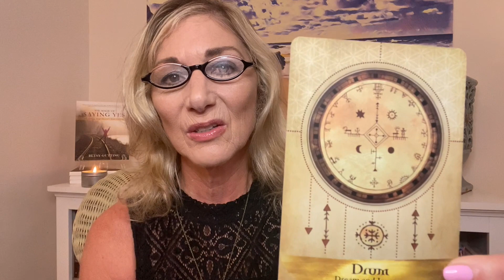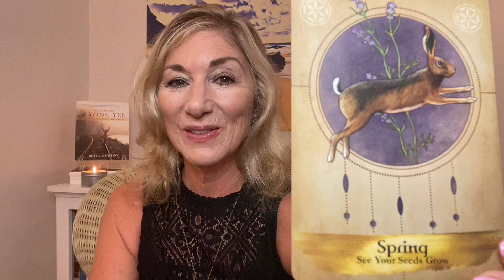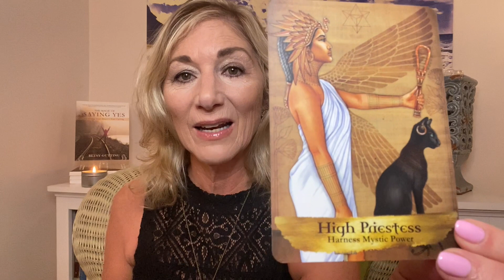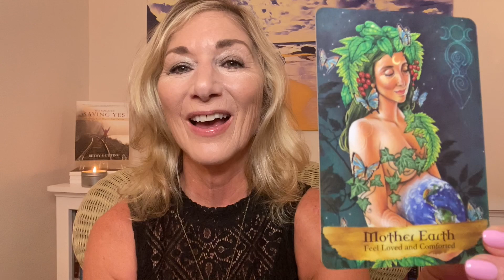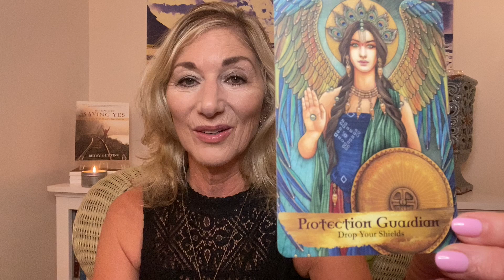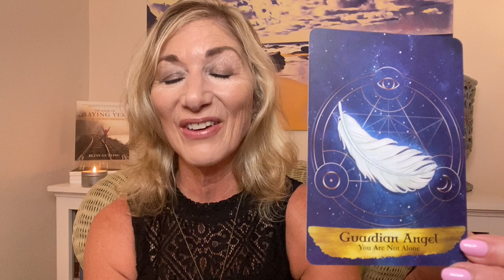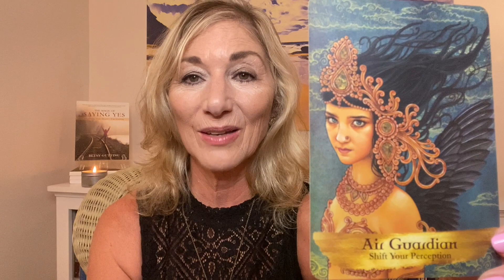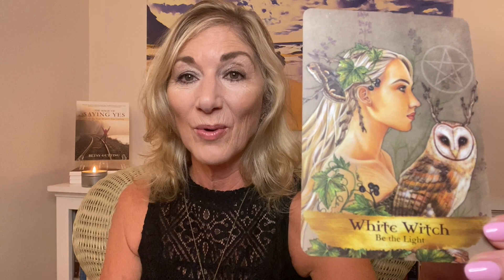SOLAR ECLIPSE IN SCORPIO! ♏️ ⭐️ ALL SIGNS ⭐️ MASSIVE TURNING POINT, EMPOWERED IN LOVE, $$$ & CAREER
SCORPIO NEW MOON SOLAR ECLIPSE! OCTOBER 25TH, 2022  Astrology forecast for ALL 12 SIGNS, plus oracle card readings & messages from Spirit. ☀️🔮💙  Work with Me!

📕 GET MY BOOK, The Magic of Saying Yes, Answering Your Heart’s True Calling

Timestamps:
Solar Eclipse & Navigating the Aspects  0:00
Sun, Moon & Rising Readings 30:32
Scorpio  30:33
Sagittarius 35:47
Capricorn 39:35
Aquarius 44:02
Pisces 48:10
Aries  51:42
Taurus  55:27
Gemini 59:00
Cancer 1:04:54
Leo  1:08:35
Virgo 1:12:57
Libra 1:16:22

🌈  I"m super grateful for your support of my channel!  🙏

✨ Deck used: Angels & Ancestors Oracle Cards by Kyle Gray ✨